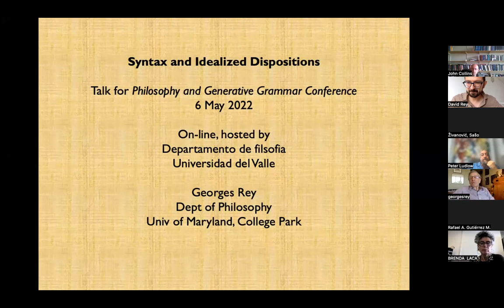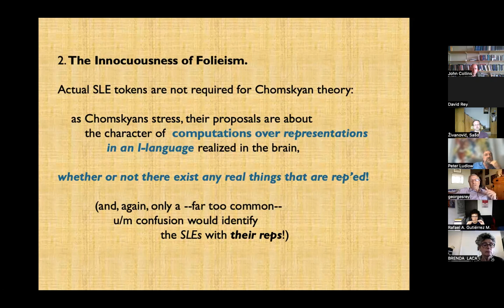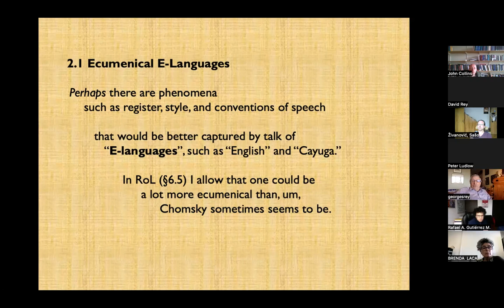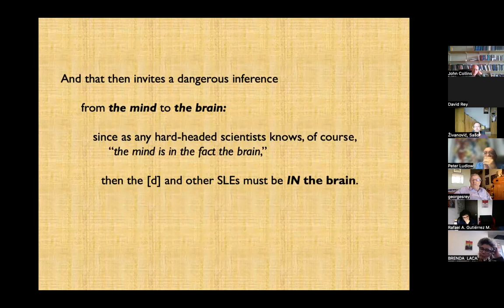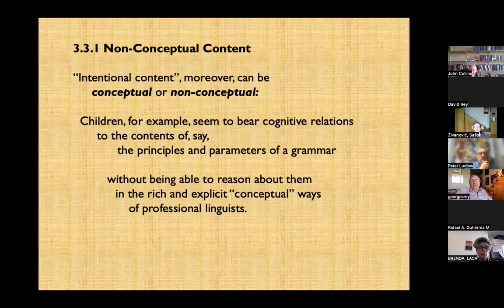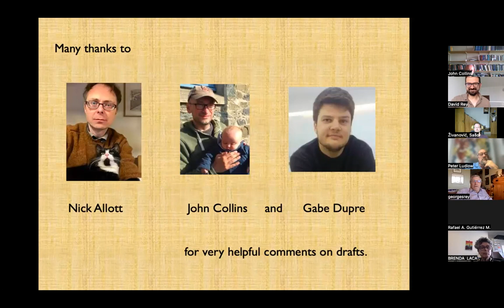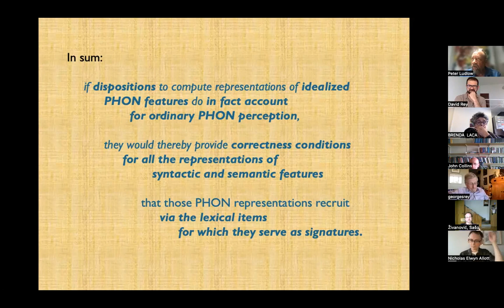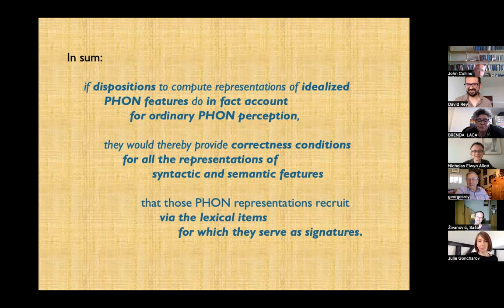Georges Rey (University of Maryland) "Syntax and Idealized Dispositions"